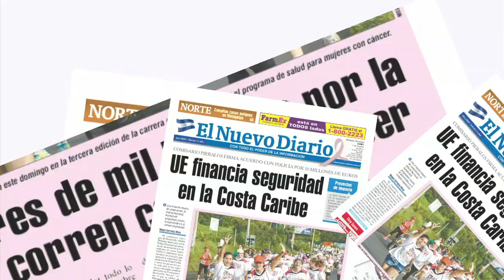Accidente de motorizado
Motorizado perece tras choque con camioneta. Según estadísticas de la Policía Nacional, los conductores de moto ocupan el 33% de las muertes por accidentes de tránsito. BISMARCK PICADO / END